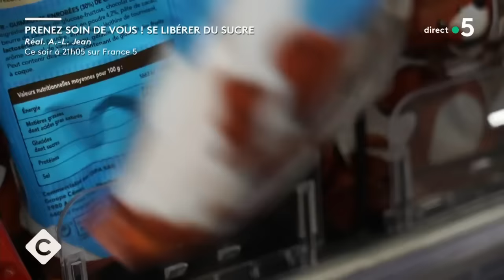Michel Cymes nous explique comment se libérer du sucre - C à Vous - 14/11/2023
Et retrouvez-nous sur :
Invité : Michel Cymes
• Michel Cymes : quoi de neuf docteur ?
• Sucres, une douce addiction
• Michel Cymes nous explique comment se libérer du sucre